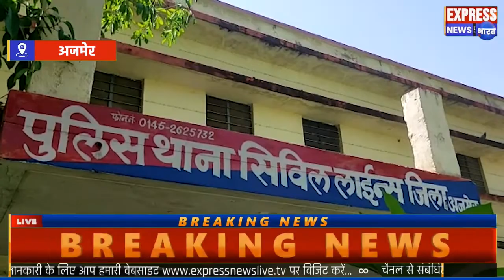गुर्जर समाज के 6 ओर एक वाल्मीकि समाज के लड़के को किया गिरफ्तार।